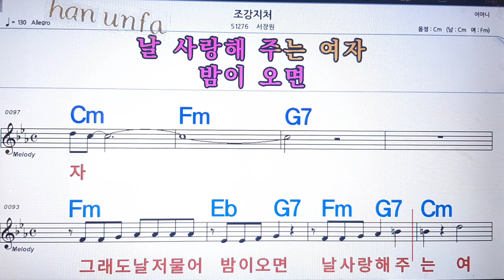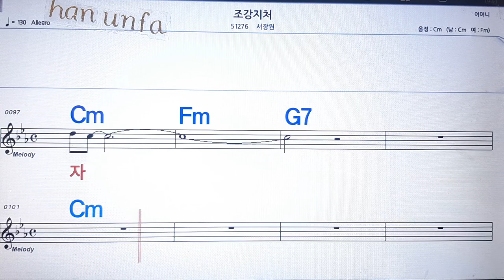조강지처/서장원💋노래방 반주*기타 코드 악보*가라오케💖Karaoke*Sheet Music*Chord*MR